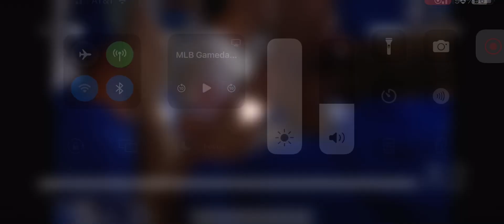Salvador Perez 2 Run Home Run (21st Home Run Of 2024)